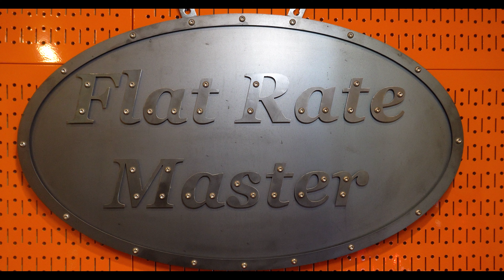How do Y'all Like The New Background?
Wall Control Pegboard Rack Horizontal Metal Pegboard Garage Tool Storage Pack
Astro Tool 7835 Protective Thin Wall Impact Socket Set - 5-Piece
Vessel Megadora 980 Impacta P2x100 #2 Cross Point Impact Screwdriver
VESSEL MEGADORA IMPACTA Impact Driven Screwdriver +3x150 (6") No.980 980P3150
Mayhew 61366 Dominator Pry Bar Set, Curved, 5-Piece
KNIPEX Tools - 2 Piece Cobra Pliers Set
KNIPEX - 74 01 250 SBA Tools - High Leverage Diagonal Cutters
IAG Performance Multi-Directional Hose Clamp Pliers
Vim Tools TMS34PF Torx Master Set 34 PC
Vim Tools VIMMMS64 Mechanics Master Set, Hex & Torx
Lisle 45900 Hood Prop
Trusty-Cook Model 3-45 oz Polyurethane Dead Blow Hammer - Red